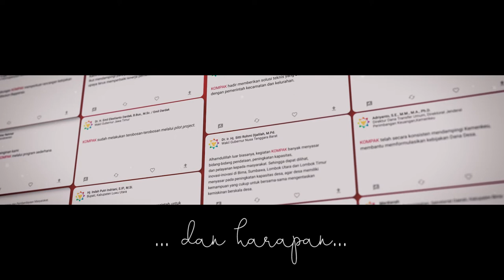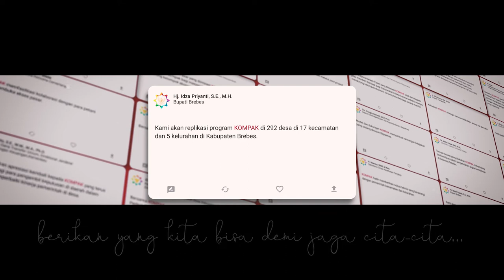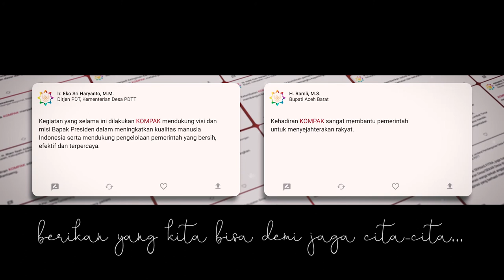"CITA INDONESIA" - This song belongs to KOMPAK Indonesia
"CITA INDONESIA", composed by Haris Pranowo
Lyrics by Lita Wenas & Haris Pranowo
Produced by Haris Pranowo
Vocal by Shakila Indy
Backing Vocal by Saka Pranowo
Guitar by Yankjay Nugraha
Drums by Hansen Arief
Vocal Recorded by Sinyo at Ebony Ivory Studio
Vocal Edited by Rio Ndul
Mixed & Mastered by Ano Stevano at Sembunyi Studio
Video by KOMPAK Indonesia